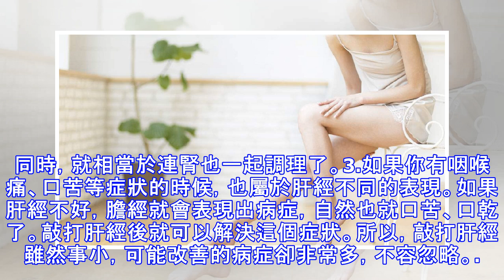每天「敲」大腿內側，堅持兩周，會有奇蹟出現！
每天「敲」大腿內側，堅持兩周，會有奇蹟出現！ 健康放大鏡 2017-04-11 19:13保持青春漂亮是每一個的願望。但是女人過了25歲之後，身體就呈下滑趨勢。不僅身材會變形，皮膚也會跟著變黃、有色斑。好多女性朋友用了無數的化妝品，也無法扭轉黯淡無光的臉色。 今天教大家一個小妙招，只要堅持每天做，就會面色紅潤、氣色佳，還有改善情緒的功效哦。擀麵杖敲腿法：1.仰臥在床上，雙腳腳心相對，呈蛙狀。全身放鬆。2.拿一根40厘米左右的擀麵杖，從大腿根部開始敲打，一直到膝關節處。敲打的力度，以自己可以承受即可。敲完一條腿之後，重複另一條腿。每條腿各敲約10分鐘。擀腿法：敲完腿之後，雙腿放平，用擀麵杖擀大腿中間部位，一直到膝蓋處。每側擀50次。揉腿法：如果身邊沒有擀麵杖，也可以用手揉壓大腿，具體方法是：用掌根從大腿根部推至膝蓋處。每側推300下。敲腿的好處與功效： 1. 我們大腿的內側，是肝經循行路線。一個人如果肝經不通，則肝血不足。導致肝血虛弱、肝氣鬱結。敲大腿內側，可以疏通肝經，促進血液循環，使人面色紅潤、氣色好。2.男性肝經不通，會表現為疝氣，而女性則為腹部脹痛。因為肝氣的滋養仰仗於腎，對肝進行調理的同時，就相當於連腎也一起調理了。3.如果你有咽喉痛、口苦等症狀的時候，也屬於肝經不同的表現。如果肝經不好，膽經就會表現出病症，自然也就口苦、口乾了。敲打肝經後就可以解決這個症狀。所以，敲打肝經...